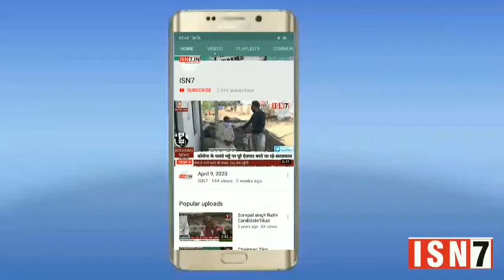मथुरा से बड़ी खबर देखिए संवाददाता मुकेश कौशिक के साथ..ISN7